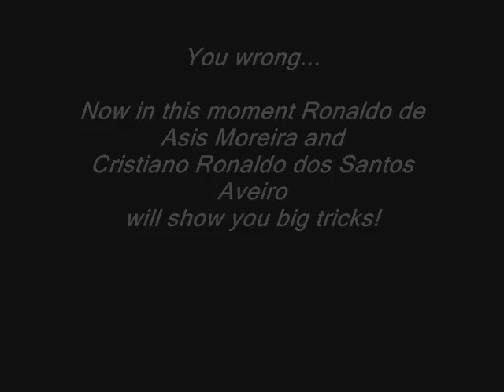Ronaldinho, Cristiano Ronaldo and Inamoto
They are just awesome, all their tricks you'll see in this short movie. Enjoy!